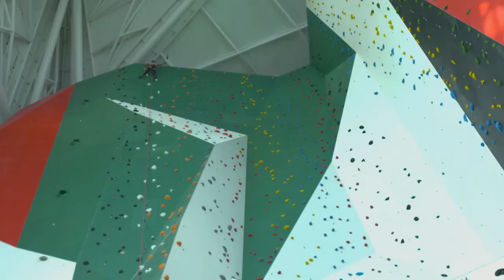CLYMB Indoor Skydiving Abu Dhabi's Opening Day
CLYMB is the world's largest wind tunnel for indoor skydiving with a 32 foot wide flight chamber. To find out more about CLYMB, Indoor Skydiving as a sport and Wind Tunnels